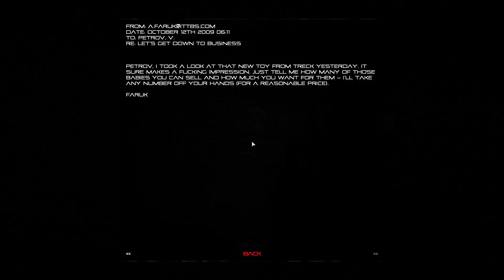Code of Honor 3: Stan nadzwyczajny